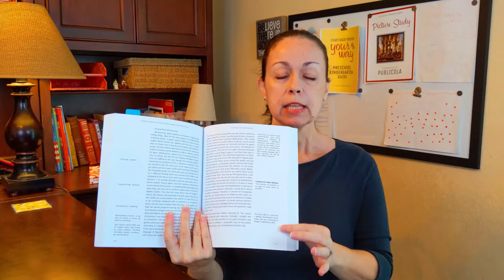Chapter 8 "The Way of the Will" from Volume 6: A Philosophy of Education by Charlotte Mason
This free Charlotte Mason audio book includes Chapter 8 "The Way of the Will" from Volume 6: A Philosophy of Education by Charlotte Mason (Audio Book produced by A Charlotte Mason Plenary).

We are releasing the audio book of Charlotte Mason's Volume 6, A Philosophy of Education, for free here on YouTube so that families may freely study and benefit from the Charlotte Mason method of homeschooling.

New chapters will be released once each week on Wednesday mornings, so be sure to SUBSCRIBE to our YouTube channel and click the notification bell so you get notified when new chapters are released. :)

This audio version was professionally produced by A Charlotte Mason Plenary. It includes the full, unabridged public domain text, but does not include the annotations found in The Annotated Charlotte Mason Series by A Charlotte Mason Plenary.

Be sure to join our Volume 6 Companion Course with included Study Guide and private discussion group here:

I hope you enjoy listening to Volume 6, A Philosophy of Education. :)

The Annotated Charlotte Mason Series